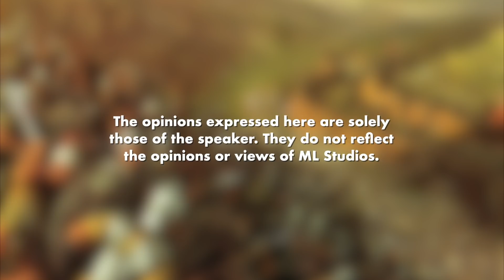Julius Caesar Menyerang Puak Gallic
Double layer bai kepung orang.